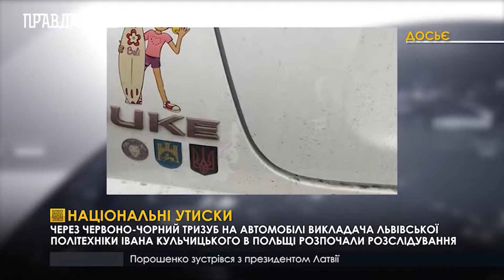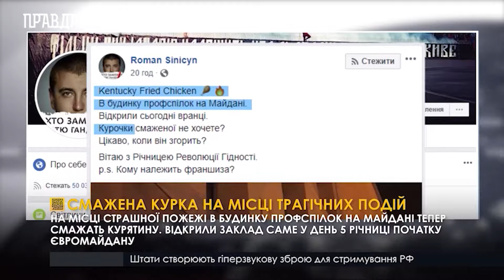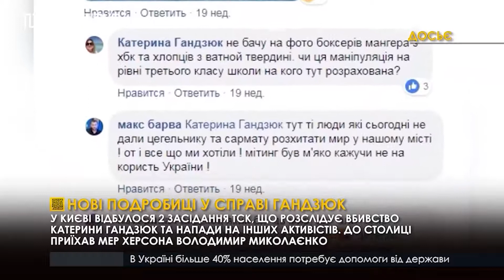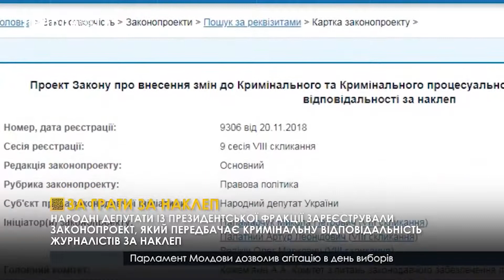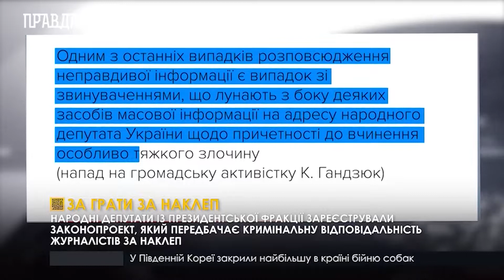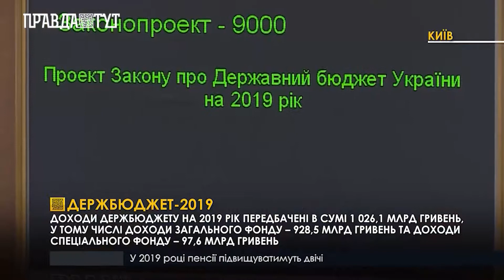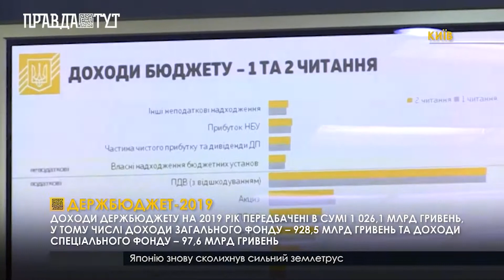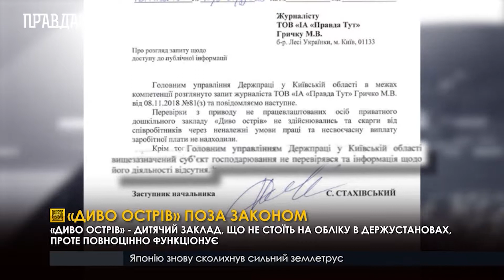Випуск новин 20.30 24 листопада 2018